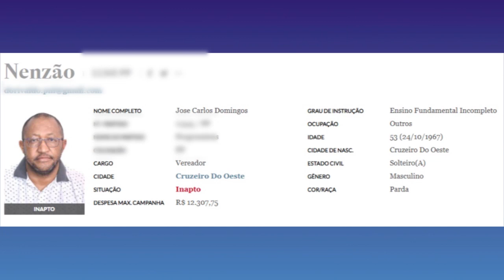Polícia Civil prende suspeito de extorquir mulheres em Cruzeiro do Oeste